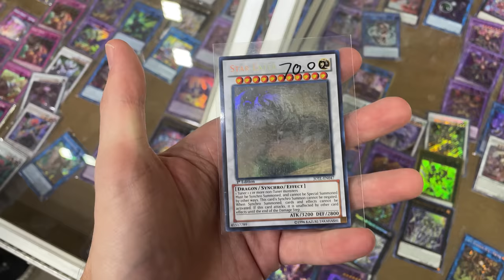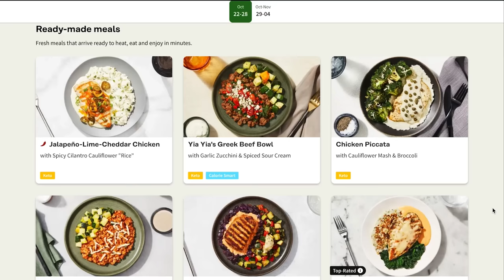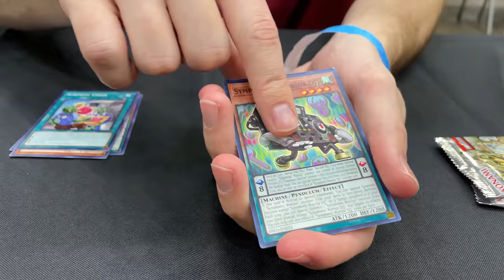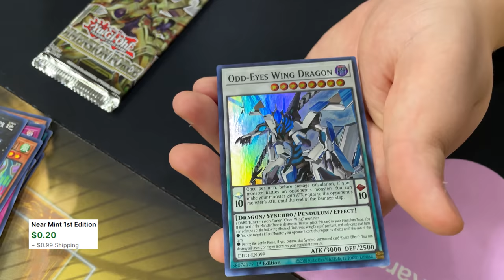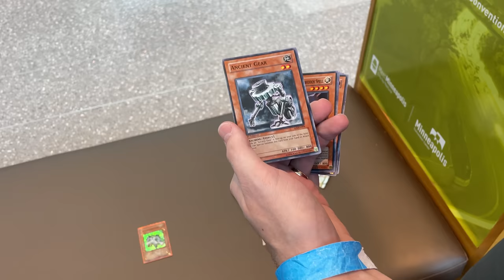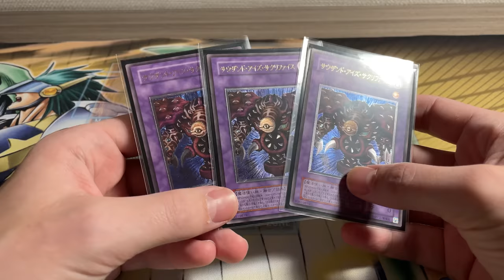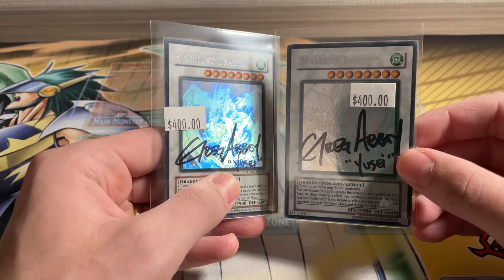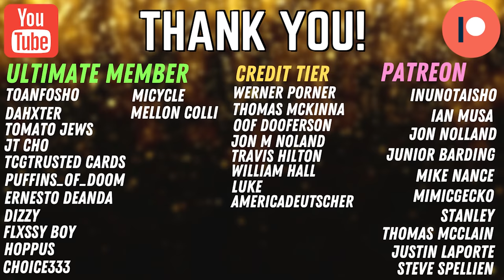I Found SIGNED Ghost Rares At YCS Minneapolis!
➤TCGPlayer Link!